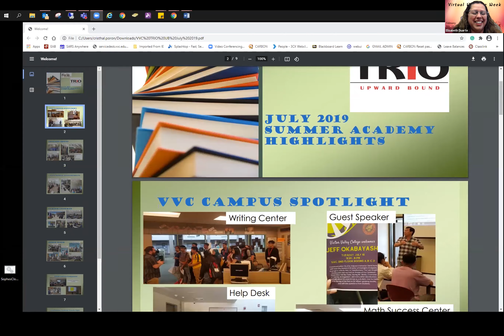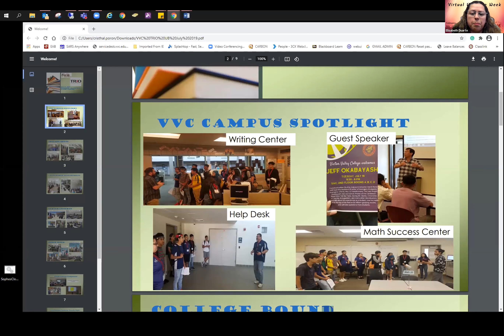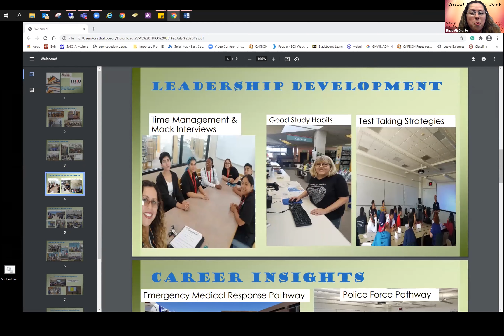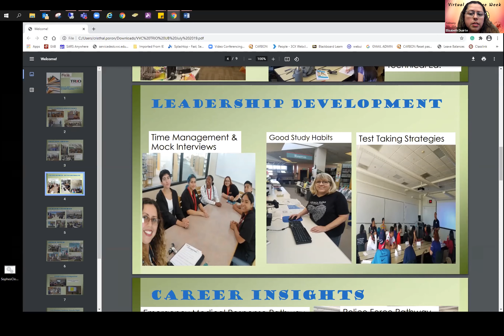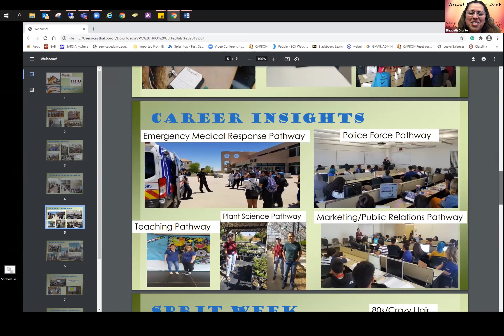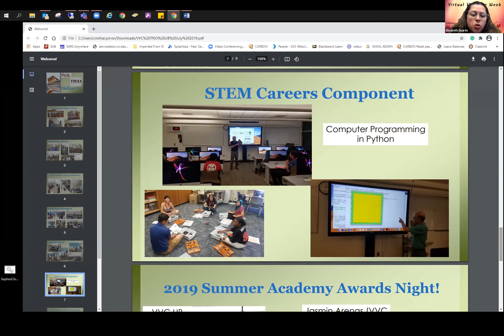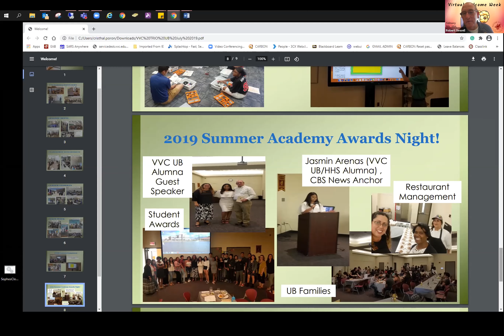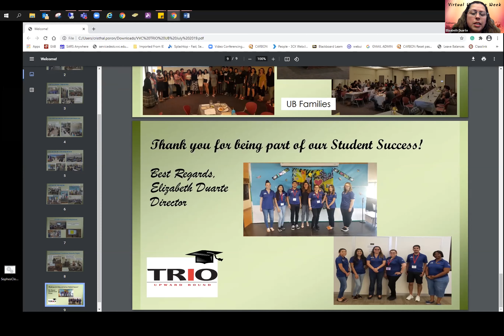Support That Starts Early: Pre College Programs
Liz Duarte discusses Pre-College Programs at VVC